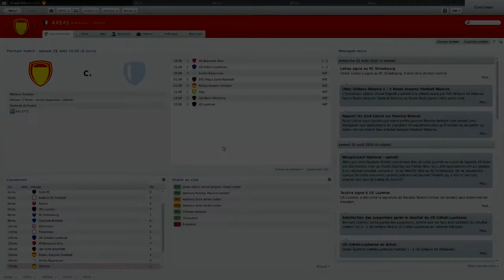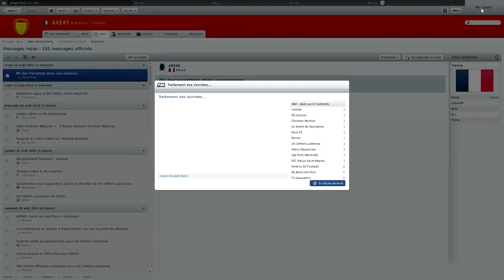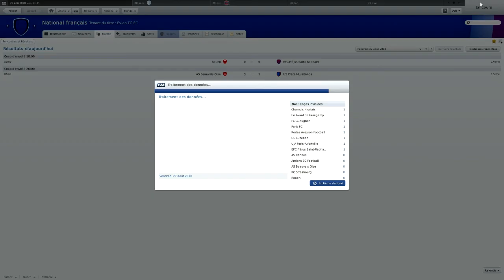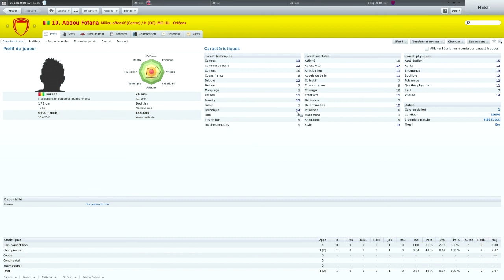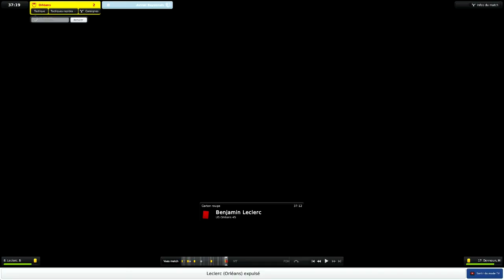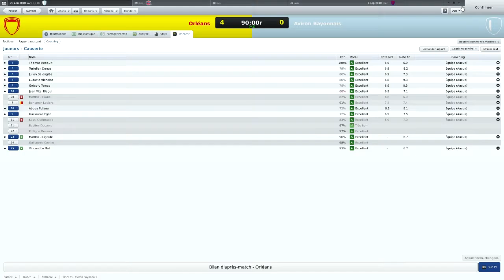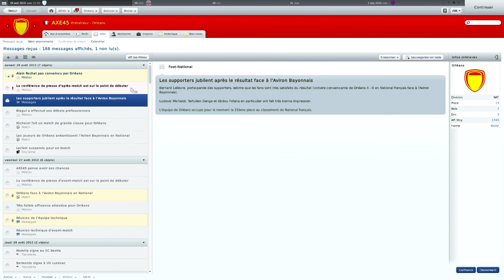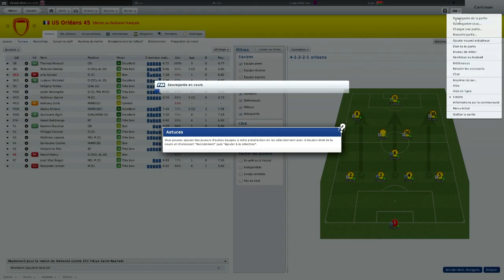FM 2011 Orléans en route vers la ligue 2 épisode 14 [FR]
Salut tout le monde, on se retrouvent aujourd'hui pour une nouvelle vidéo sur Football Manager 2011 avec l'aviron bayonnais en proie du jour.

►Musique intro:
FM 2011: Revolution begins ▬ Arch Enemy
►Musique outro:

N'hésitez pas a poster vos commentaires, à laisser un petit pouce vert et je vous invite à regardez mes autres vidéos, c'est toujours sympa et utile !